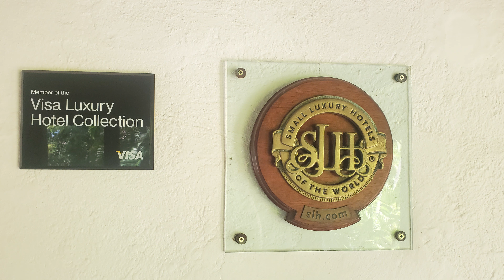EL HOTEL DE LUJO MAS PEQUEÑO DEL MUNDO | Casa Bonita Barahona REPÚBLICA DOMINICANA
El hotel se encuentra temporalmente cerrado, con miras a gestionar el proceso de reparación y remodelación, razón por la cual no se publicó ningun detalle, ni precios. Estas imagenes son de Septiembre del 2021.